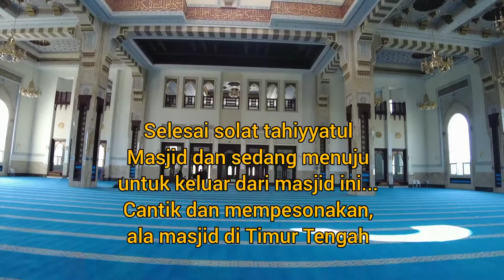Ziarah Masjid Malaysia Ep17 Masjid Sri Sendayan, Seremban Negeri Sembilan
Masjid yang ke-16 dalam Siri Ziarah Masjid Malaysia ini ialah Masjid Sri Sendayan, terletak lebih kurang 10 km dari Bandar Seremban, Negeri Sembilan. Antara Masjid yang tercantik di Malaysia. Mendapat jolokan sebagai "Taj Mahal Malaysia" menjadi tumpuan pelancong dalam dam luar negara. Dibina dan diwakafkan oleh tokoh perbankan Malaysia Tan Sri Abdul Rashid Hussain, pengasas dan pemilik RHB Bank. Senibina luar dan dalam sangat cantik dan mempesonakan dengan gabungan elemen dari negara Mesir, Turki, Maghribi dan China. Amazing and beautiful Mosque. Jom Iktikaf!!